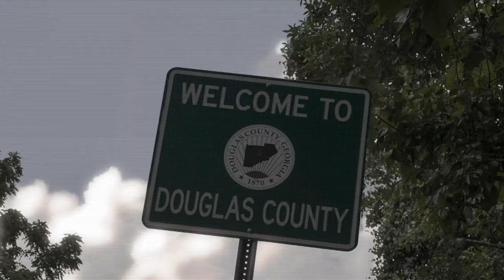This Is Douglas County September 2018